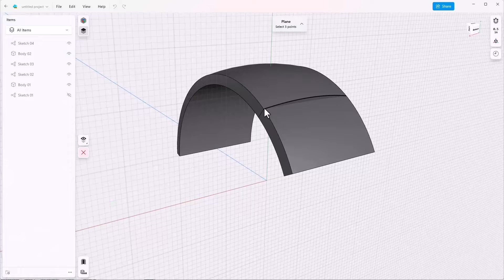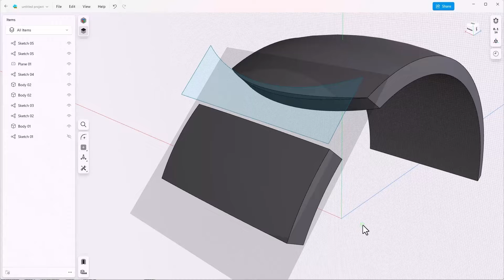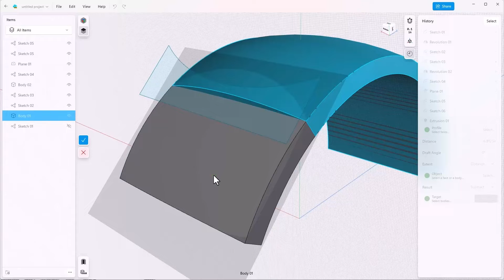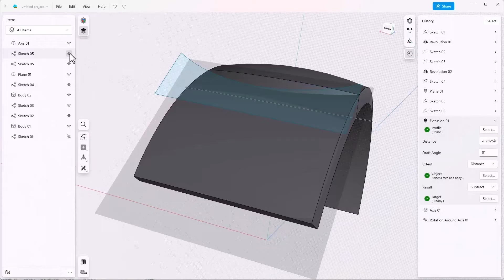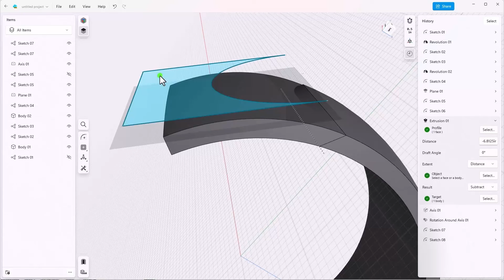Design History Tips working with Union, Shell, Fillet: Motorcycle Fender, part 2 | Shapr3D Basics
Learn tips for leveraging Design History while working with Union, Shell, and Fillet tools to get the right fender shape for your motorcycle design.